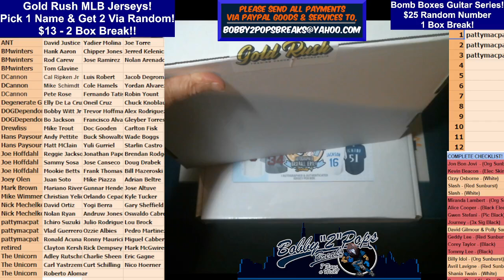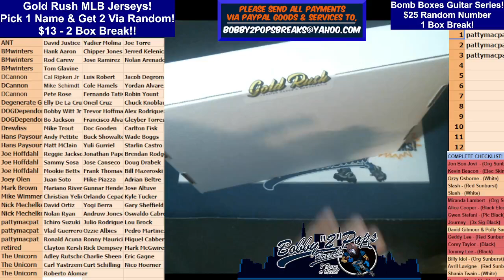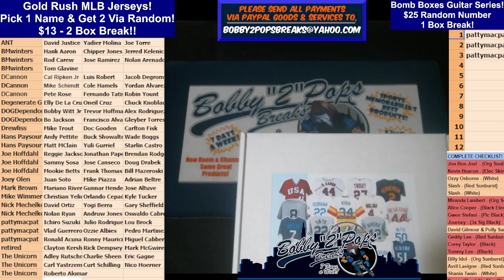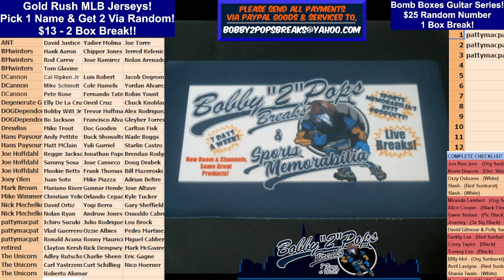9 29 24 Gold Rush MLB Jerseys 2 Box Break #3